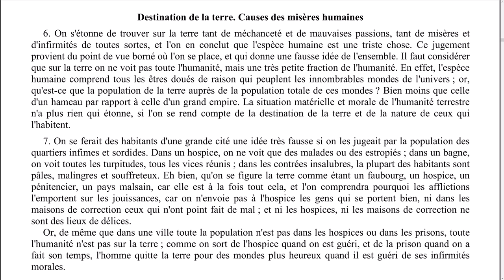Elévation de pensée - 0067 - Destination de la terre. Causes des misères humaines.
Episode N°67 : Destination de la terre. Causes des misères humaines.

00:09 Lecture
02:48 Réflexions

Lecture :
Chapitre 3 - Il y a plusieurs demeures dans la maison de mon Père.
Destination de la terre. Causes des misères humaines.

Rejoignez-nous !